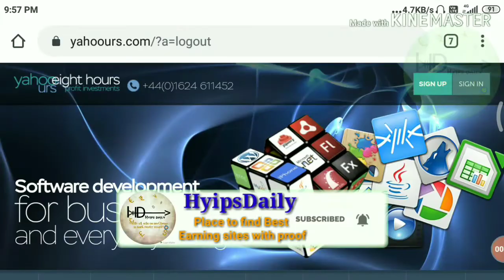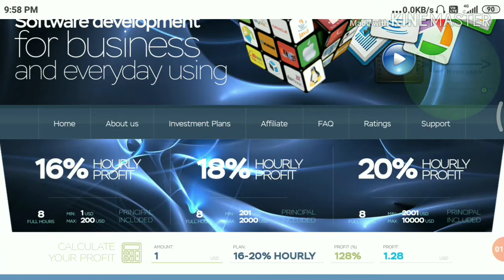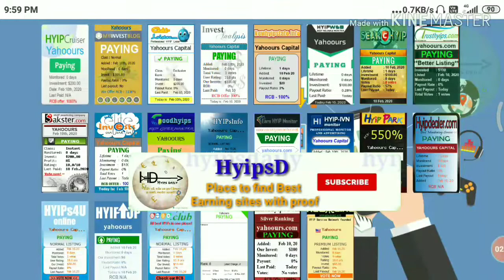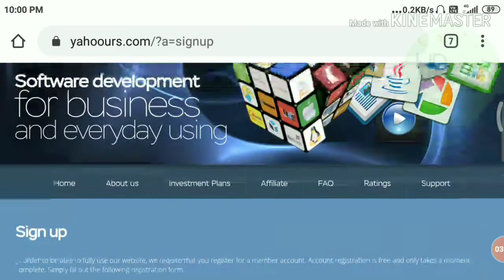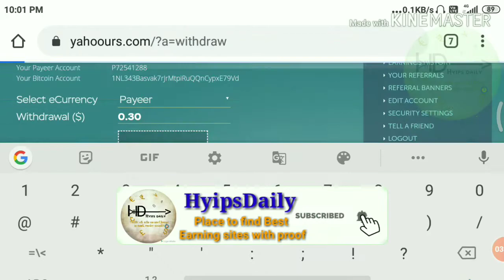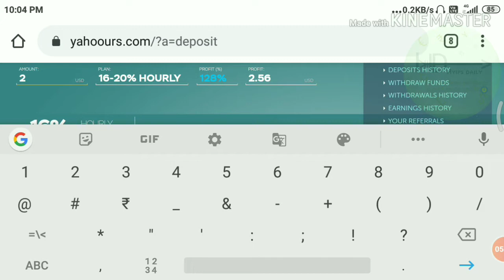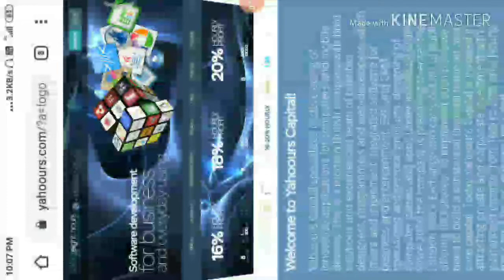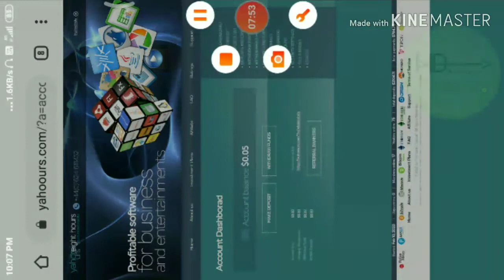yahoors.com - New hyip site 0Days old, Min invest: 1$, live deposit & withdrawal proof - Hyips daily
Hyip Sites,
hyips daily,
hyip investment sites 2019,
hyip monitor,
 hyip review,
Hyip support,
hyip website
allhyip
online investment
hyip scam
investment opportunities
bitcoin investment
best investments
forex investing
top hyip monitors
investment funds
investing
top 10 hyip
btc hyip
gold investment
hyip investment plan
hyip companies
hyip strategy
investment that pays daily profit
hyip script
good hyip
hyip new
paying hyip
newhyip
best paying hyip programs online
hyipforum
legit hyip
hyip monitoring
legitimate hyip programs
hyips monitor
btc investment
hyip 2019
allhyipmonitors
trust hyip
hyip list
non hyip investment programs
hyip review